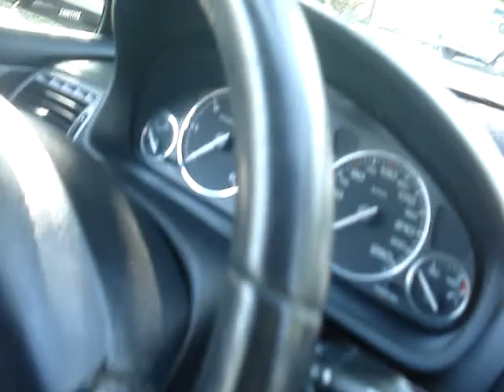Peugeot 407 2.0 HDI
Peugeot 407 sok gyári extrával összes gyári kulccsal szép megkímélt állapotban eladó. 6 sebességes váltó alacsony fogyasztás olcsóbb autó beszámítás lehetséges. Nézze meg a többi videós hirdetésünk is. Amennyiben a weboldalunkon nem találja már meg a hirdetést úgy az értékesítve lett.